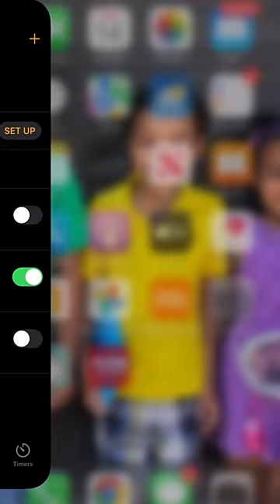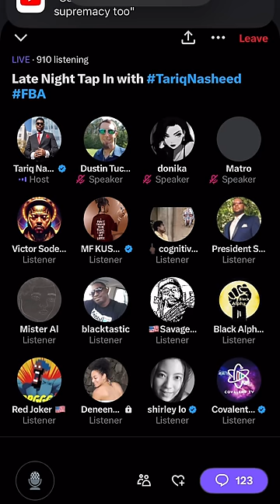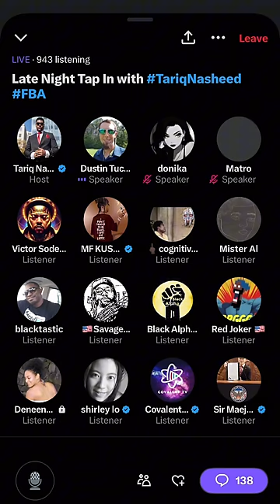Tariq Nasheed vs Babbling Pocket Watcher Plus B1 Family